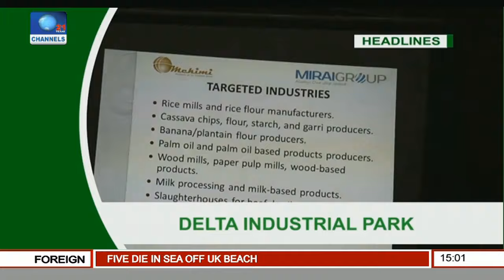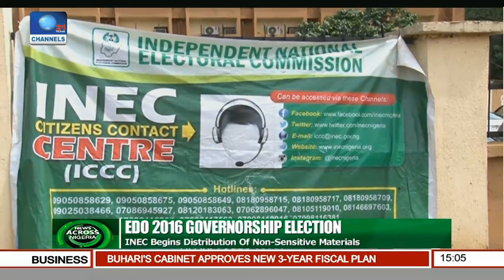News Across Nigeria: 400,000 PVCs Not Collected Ahead Of Edo Polls